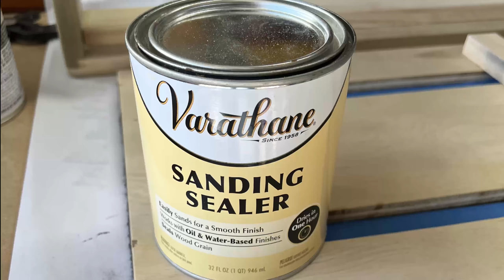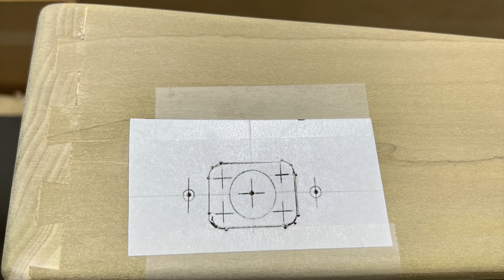How I built an awesome DIY guitar pedal board from scratch.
How I built a DIY wood pedal board from scratch. I show you the steps I used to build this sweet board using standard building materials. I used poplar wood for the frame and has a simple plywood top covered with loop material. A list of items used as well as tools are below.

Materials used:
Loop material
Loop adhesive

Tools used:
Dovetail jig
Circular saw
Table saw